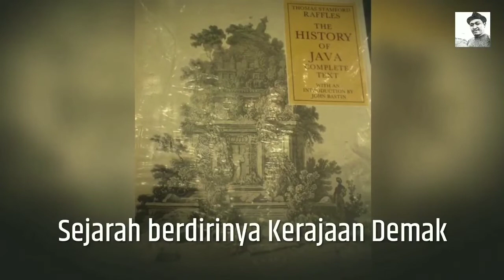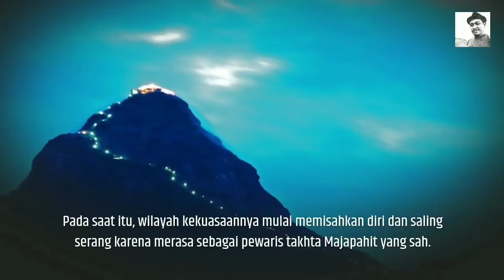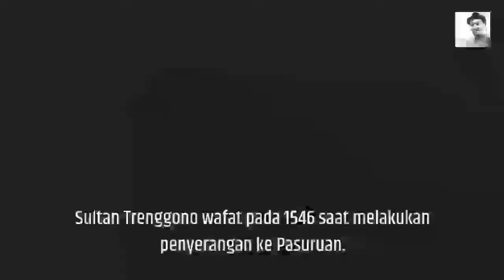Kisah Tanah Jawi Kesultanan Demak Yang Pernah Menjadi Kerajaan Besar Dimasanya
- Kesultanan Demak adalah kerajaan Islam pertama di Pulau Jawa yang didirikan pada akir abad ke-15.

Pendiri Kerajaan Demak adalah Raden Patah, putra Prabu Brawijaya, raja terakhir Kerajaan Majapahit.

Demak adalah kadipaten di bawah Kerajaan Majapahit yang tercatat menjadi pelopor penyebaran agama Islam di Pulau Jawa.

Dengan bantuan dari wali sanga, Raden Patah membangun Kerajaan Demak menjadi pusat perdagangan dan penyebaran Islam.

Kesultanan Demak berhasil mencapai puncak kejayaan pada periode pemerintahan Sultan Trenggono (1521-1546 M).

Pada periode ini, Demak menjadi kerajaan terkuat di Jawa dengan wilayah kekuasaan yang sangat luas.